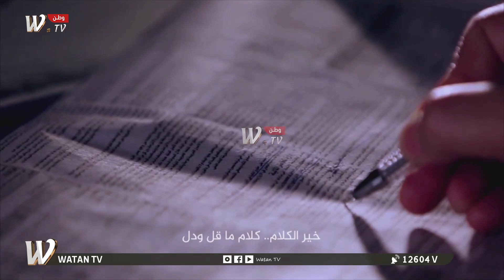كلمة ونص| الموازنة تعطلت والحكومة تعول على الامر الولائي !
ضيوف الحلقة:
- د. عمار العزاوي/ رئيس مركز اليرموك للدراسات والتخطيط
- د. سلام سميسم/ خبيرة اقتصادية
- د. عبد الرحمن الشيخلي/ خبير اقتصادي ومالي

تردد القناة: Nilesat 12604 V 27500